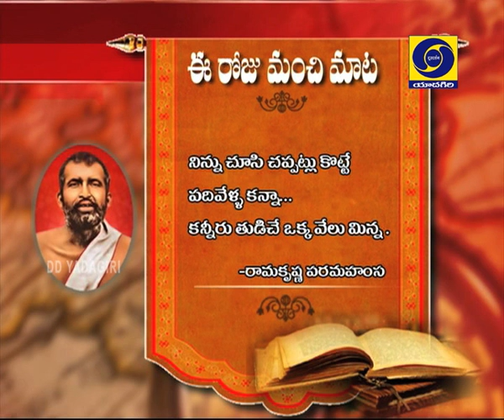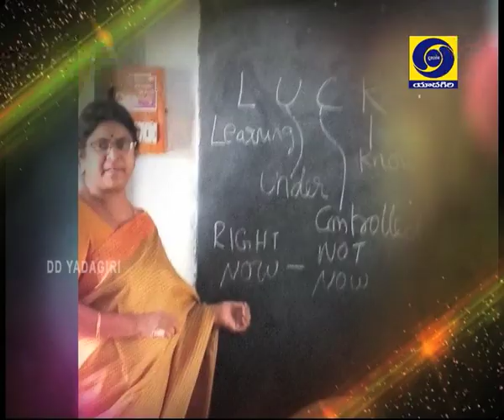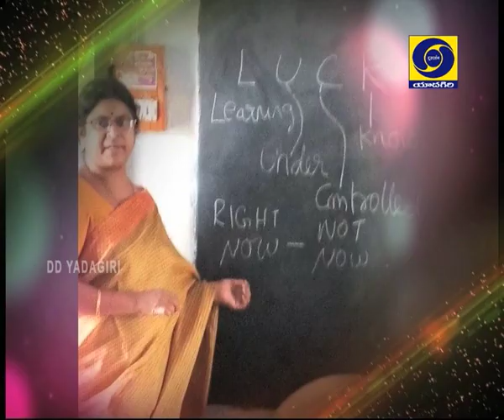Breakfast Show with Smt Sailaja,SAHAJA foundation